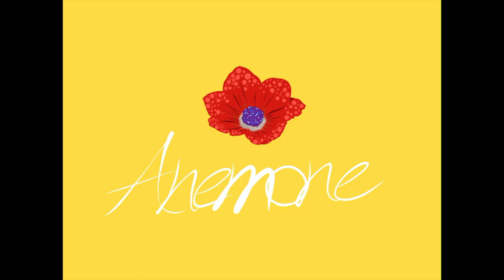[FREE] Johnny W$RM - Anemone | Trap Type Beat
Composer: Johnny W$RM
AD: ILYH

Turn on The Bell & f@$k off with A Like!
Leave a comment for any recommendations!

The FREE version of this music instrumental is only allowed for non-profitable use and non-commercial projects and nothing besides that. Which means NO MONETIZATION on Youtube or Soundcloud. Moreover, this beat is NOT AVAILABLE for streaming media such as Spotify, Apple Music, etc. The credit of the Music Instrumental must be given on the title and description as following: (prod. Johnny W$RM and the collaborator so on, if applicable.)

If you want to make a profit with this music instrumental, you must purchase a license that is suitable for yourself before releasing your song. Regardless if you've purchased a license or not, you can't register your song on BMI/ASCAP/WIPO/OMPI or any worldwide copyright organization or any other Content ID system unless you have acquired an EXCLUSIVE LICENSE.

Y. Crew Music Co.
Y. Crew Entertainment Co.
Y. Crew Multimedia Co.